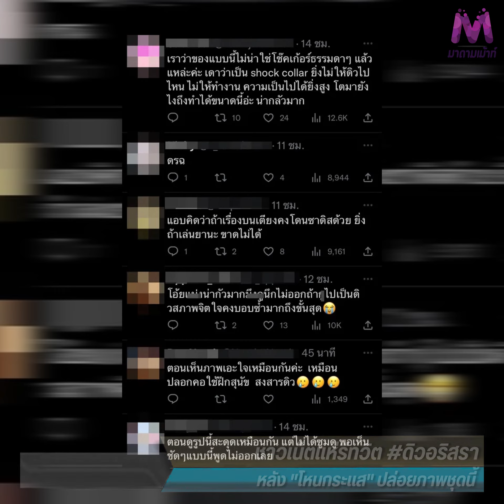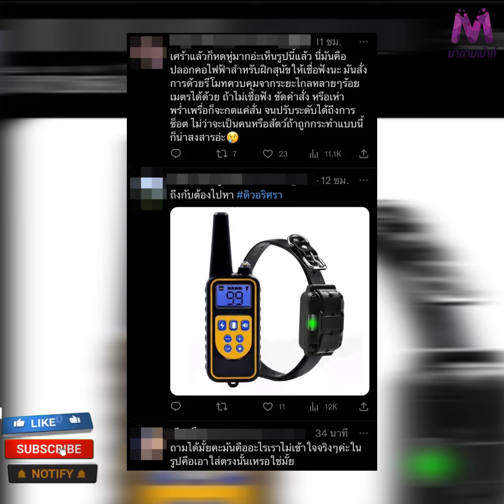ชาวเน็ตแห่รีทวิต ดิวอริสรา หลัง "โหนกระแส" ปล่อยภาพเซ็ตนี้ออกมา !